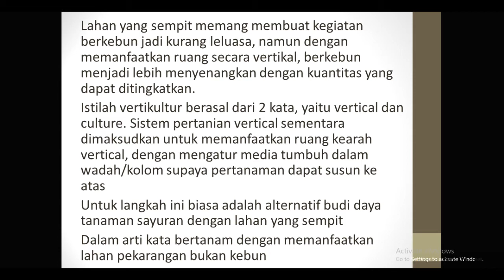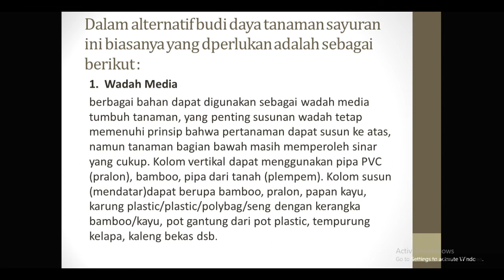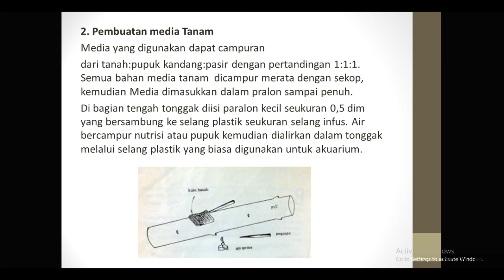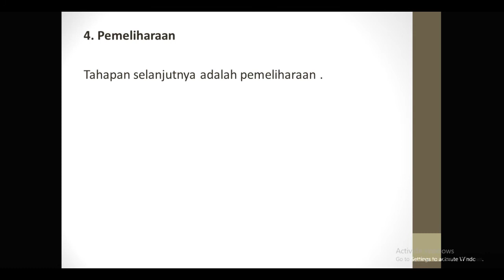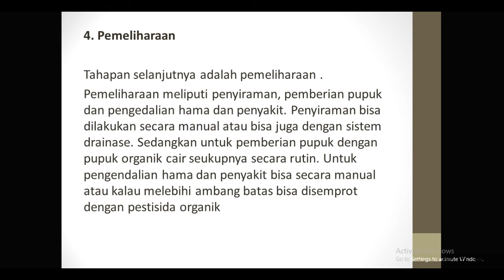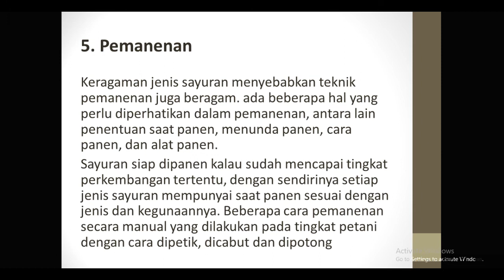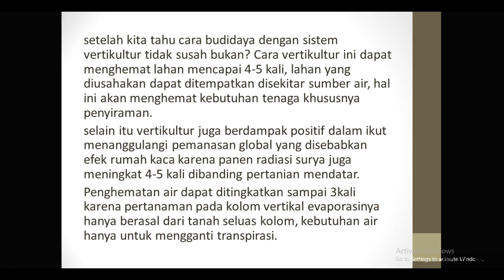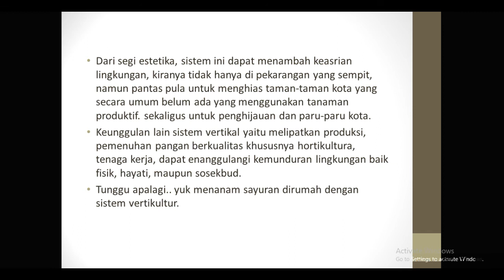PRAKARYA KELAS 7 '' ALTERNATIF BUDI DAYA TANAMAN SAYURAN'' ( PAK DEDI MULYADI)